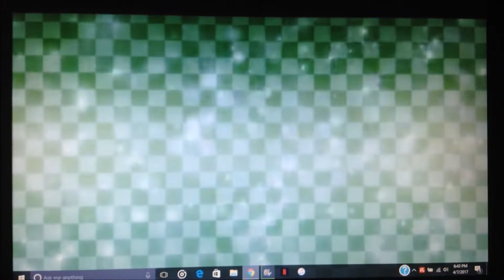DBZ Dokkan Battle The Luck Is Good SSJ4'S Banner Summons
I only did one summon because the severs were messed up i did the rest off screen and no Super Sayian 4s.. four me so yeah i MAD LIKE CRAP and now my day just got worse too. so see you guys later 200 stones and noting thanks dokkan i don't like you anyone.

SnapChat Name: Hyper sonic, hypersonic9